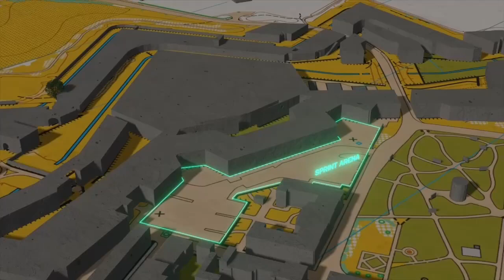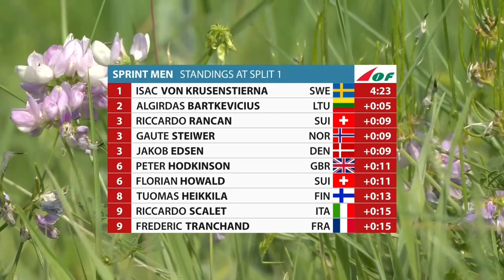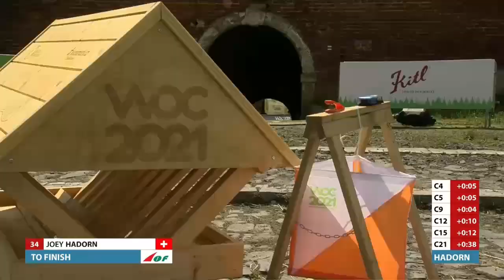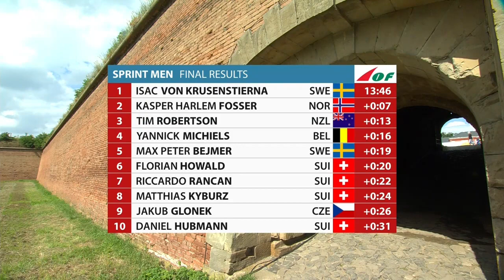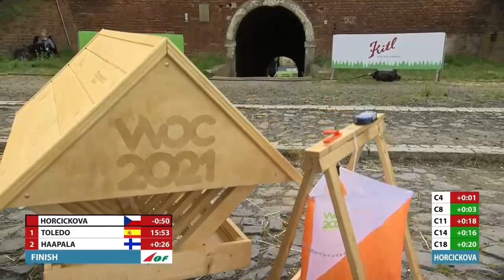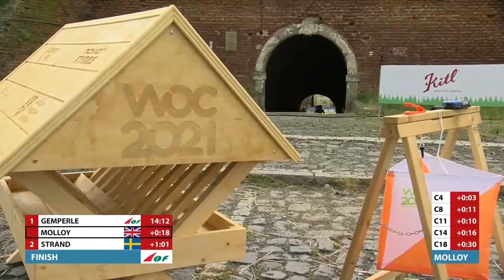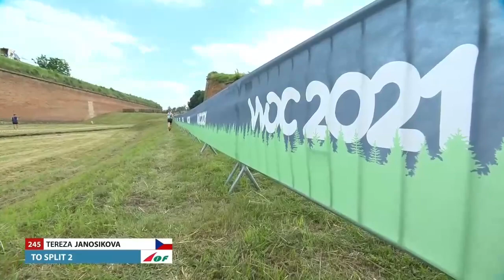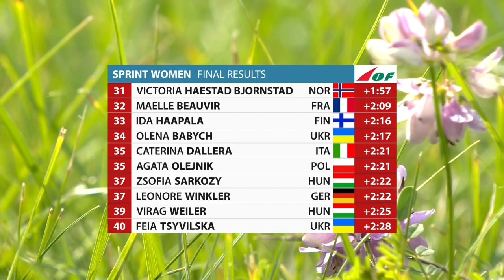WOC 2021 Sprint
World Orienteering Championships 2021 - Sprint
Terezín, Czech Republic